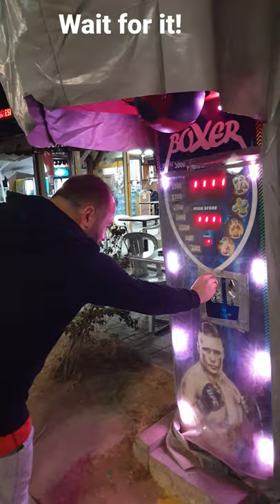Highest score recorded on a Punch Machine? Or is it?